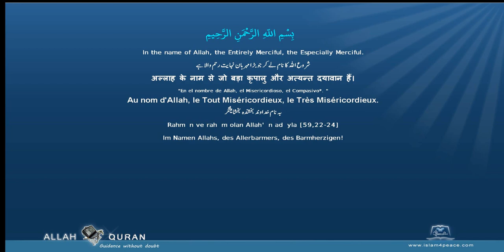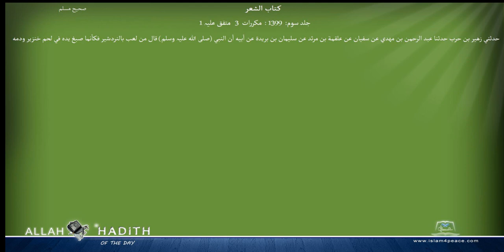Sahih Muslim Arabic صحیح مسلم 044 كتاب الشعر